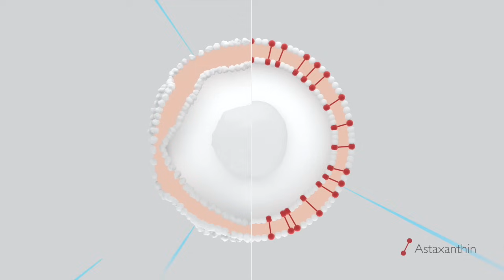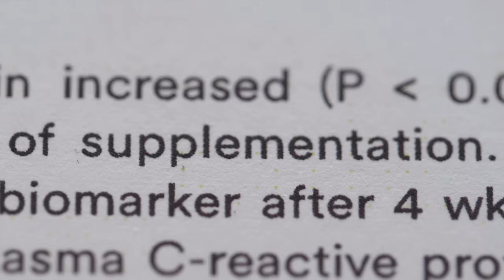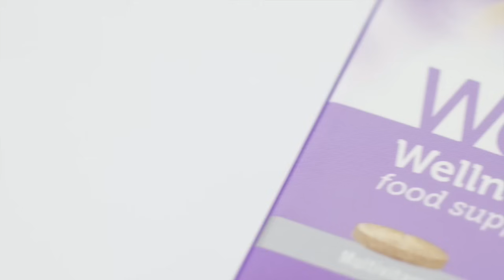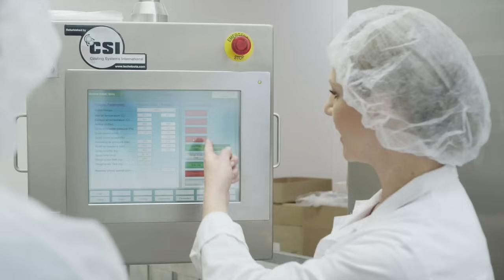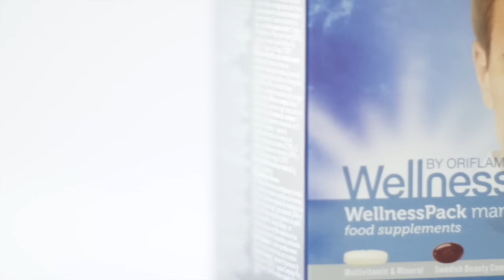Descubre los beneficios del Wellness Pack de Oriflame